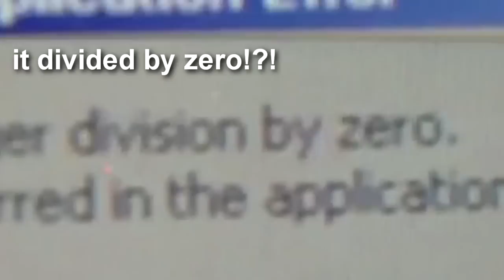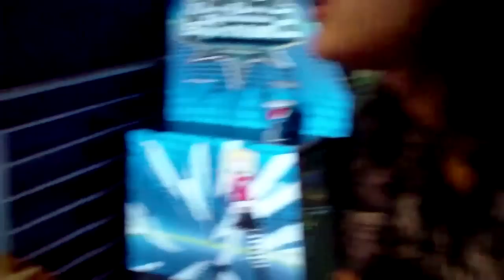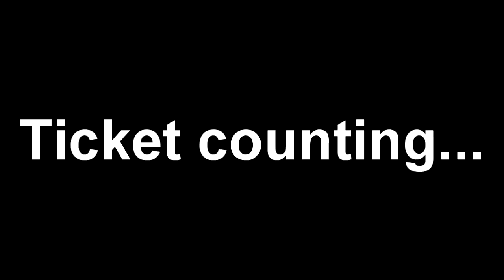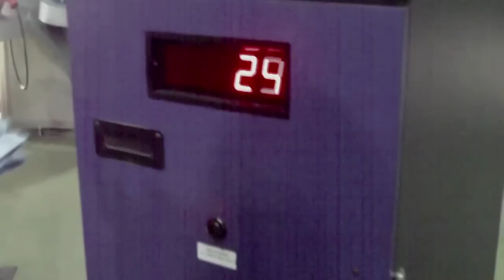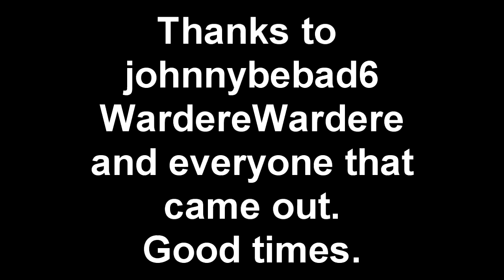Division By Zero - A Real Problem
So...whenever it was, a bunch of us got together at Playdium to play some crappy arcade games.  WardereWardere, johnnybebad6 and his friends and my friends and I.  I learned that I'm awesome at basketball and suck at baseball.

We had quite the interesting conversation hanging out by the go-karts.  I'm going to upload it seperately!